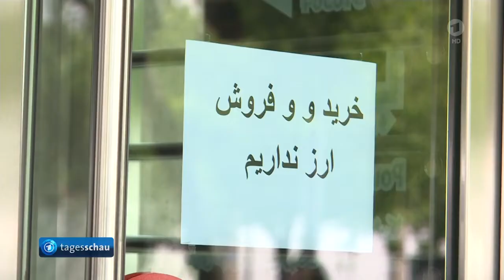Rede von Präsident Rouhani - Iran vor neuen Sanktionen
Video aus Tagesschau vom 6.8.2018, 20:13  Vor Inkrafttreten der US-Sanktionen: Iran will Abkommen nicht neu verhandeln